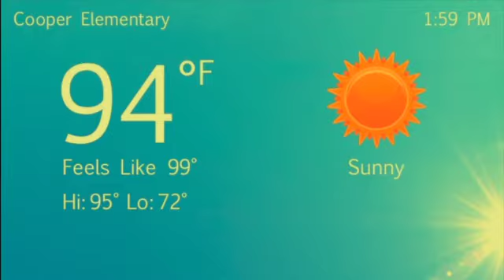Making Arkansas Stoneware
A brief look at the steps involved to refine Arkansas Stoneware from the raw state into pottery clay. Featuring artist Ben Edwards, and filmed on location at his studio in Bella Vista, Arkansas.